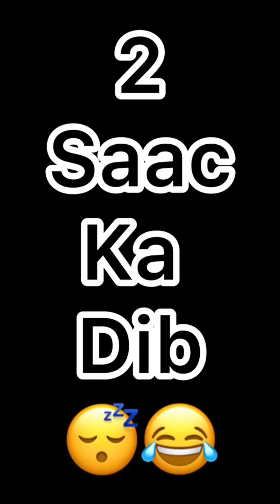Sida ugu fudud ee raga lacag looga qaado | Somali tiktok cusub qosolka aduunka | 2024